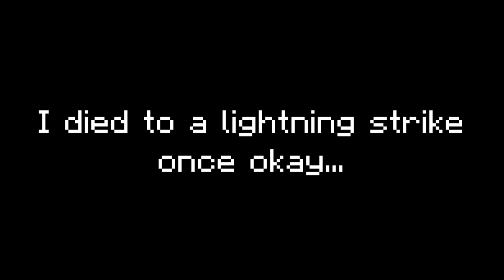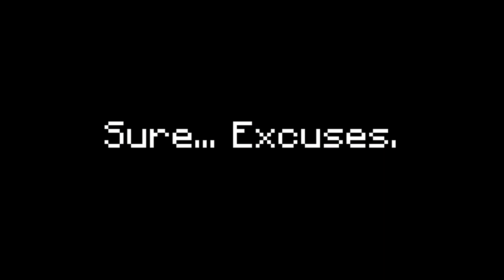Minecraft But The Sun Kills You!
Today we are playing Minecraft but the sun kills us! We have 3 objectives we need to complete, get a bell, get a nether portal and get full leather armor. Can we do it?